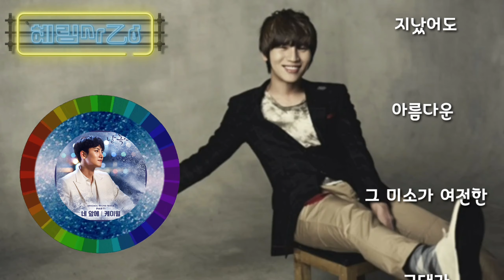케이윌 네 앞에(날 녹여주오 OST Part 1)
╱╲γ㆚δ°°❦™💗🍃ꦿ

# 혜림사랑